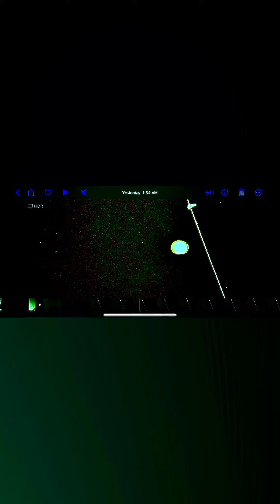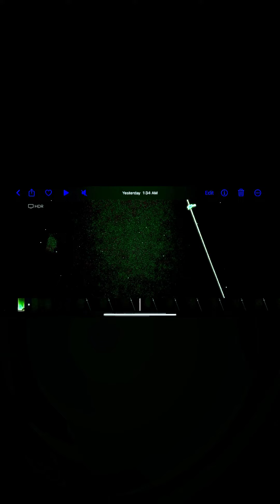O R B S - U A P - U F O - F L Y I N G , T H I N G S Sydney Australia 🇦🇺 20-21-22-23-2024 😊